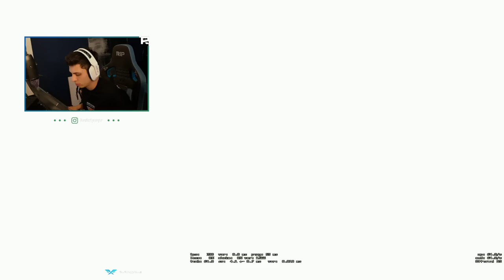BERK YENİ EV İLK MAÇ 1080p